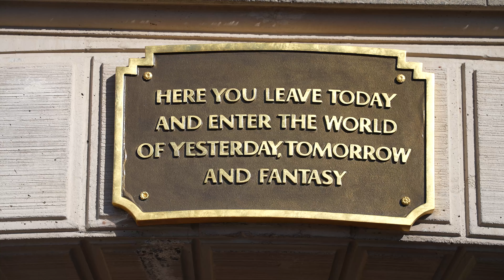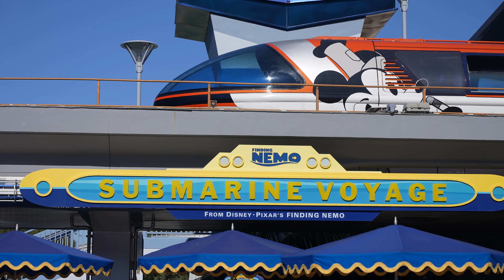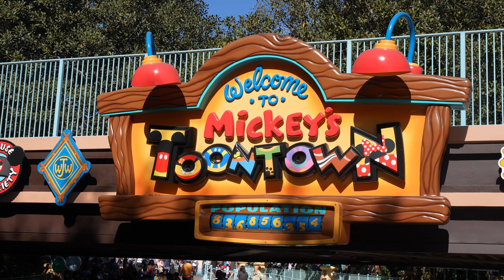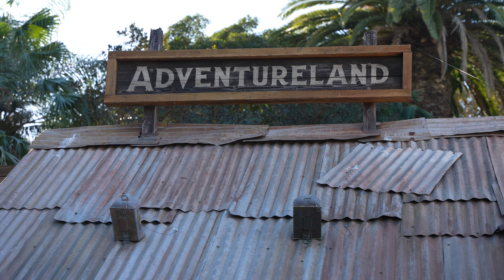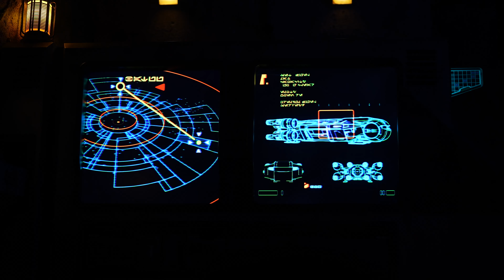Disneyland Adventure November 2023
Get Overture to "Strike Up The Band" by Denver Symphony Pops and over 1M + mainstream tracks License ID: Vn06mBQJlpR

Get Escape by Luke Richards and over 1M + mainstream tracks License ID: P0eJ02OzMbV

Get Cartoon Heroes (Radio Edit) by Aqua and over 1M + mainstream tracks License ID: Pp3DDap739b